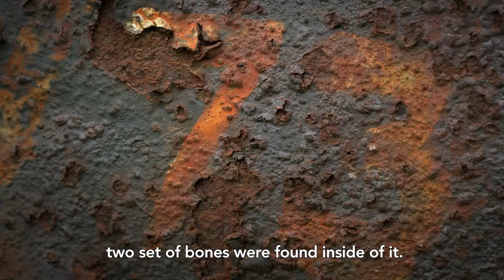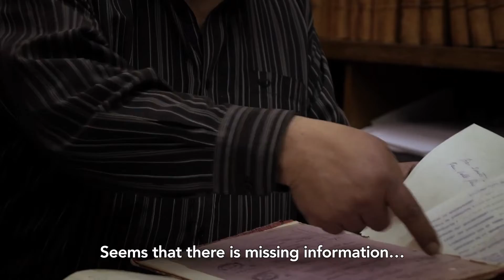El patio | Trailer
Lelo y Perejil, dos sepultureros que cuidan con cariño el Cementerio General de Santiago, son guardianes de un oscuro secreto. En 1973, tras el golpe cívico-militar, fueron obligados a enterrar los cuerpos de miles de prisioneros políticos como NN (cadáveres no identificados), mientras sus familias los buscaban desesperadamente. Hoy, tras años de silencio y temor, comparten sus recuerdos con Sergio, el más joven de los sepultureros.

🟡 Miradoc es un programa de distribución de documentales chilenos, creado el 2013 por la Corporación Chilena del Documental CCDoc.